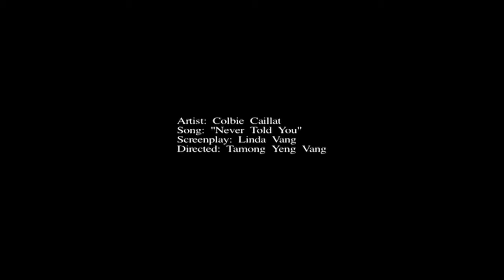Hmong-Never Told You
Hey everyone, I hope you guys enjoy the video.  This is not an official music video.  I did this music video to gain experience.  I used the Canon EOS 7D to shoot this music video.  Thanks to everyone who helped out or was part of this video.  Thanks.